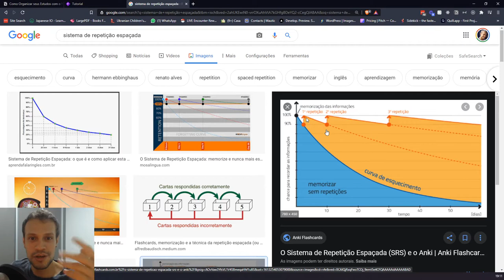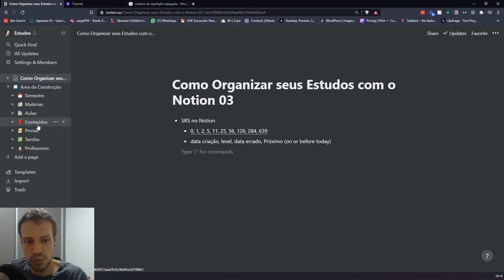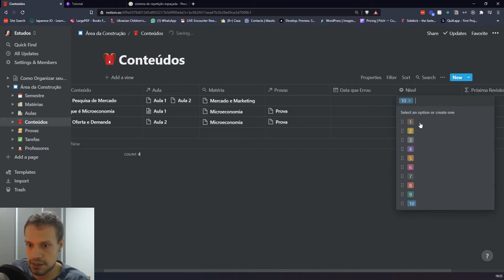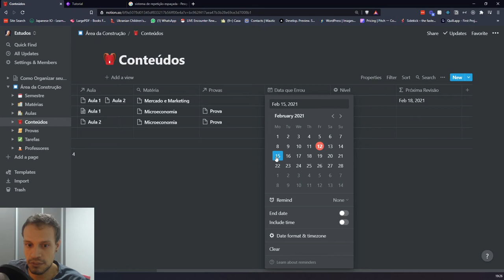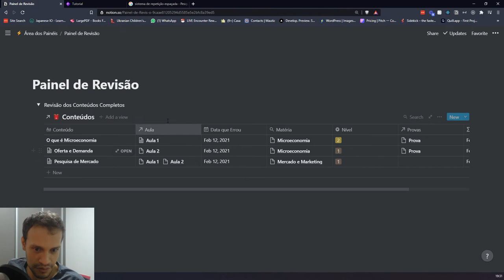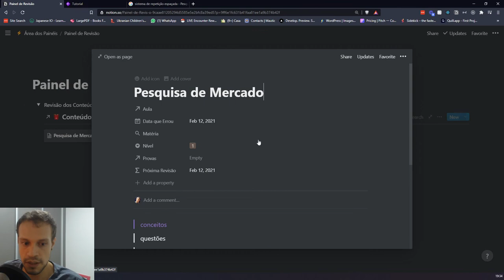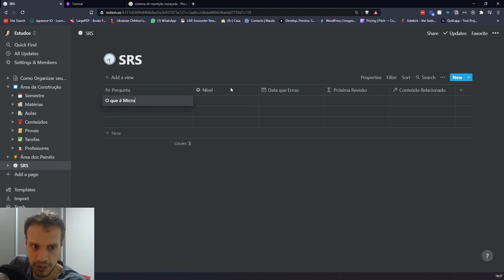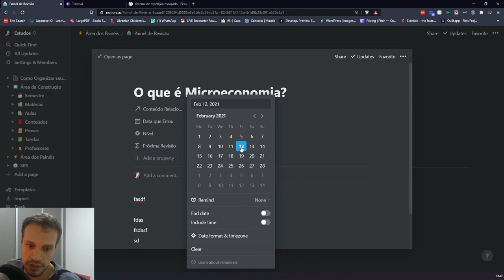Como Organizar os Estudos com o Notion - Ep 3 SRS Sistema de Repetição Espaçada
// Descrição
Nesse vídeo criamos uma das ferramentas mais poderosas para nossos estudos: Um SRS Sistema de Repetição Espaçada. Muitos usam aplicativos como o Anki, mas temos uma maneira de fazer isso no Notion de maneira muito bacana.

// Links

// Social